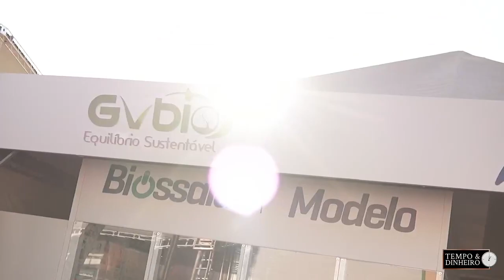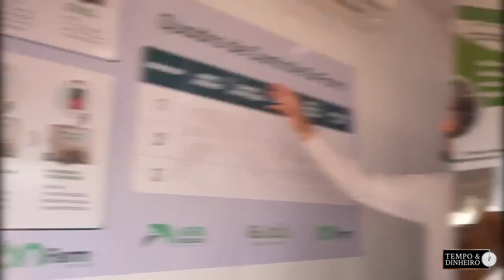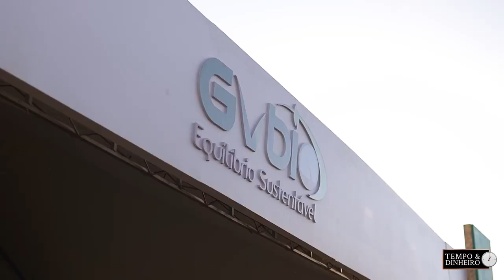Sistema da GVbio e Agrobiologica de produção ONfarm